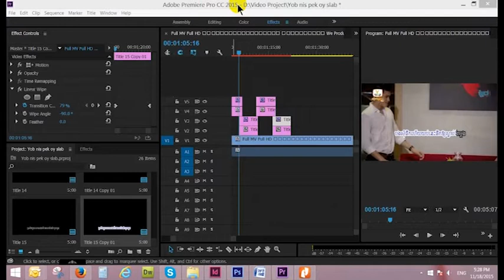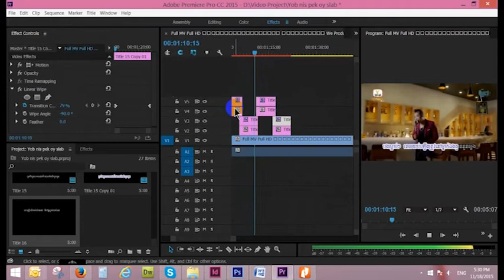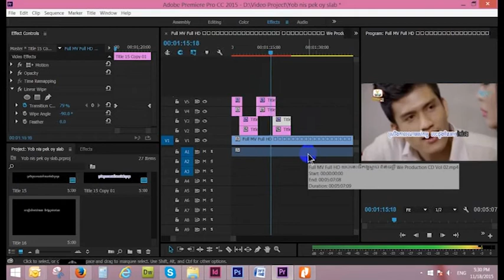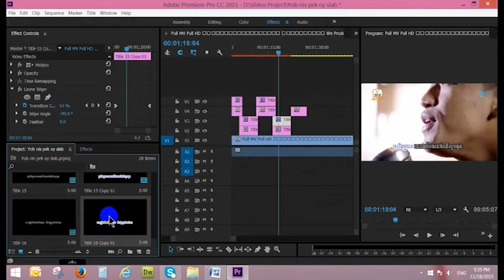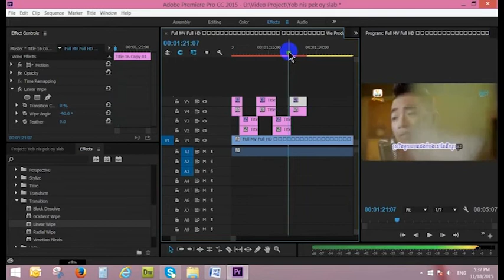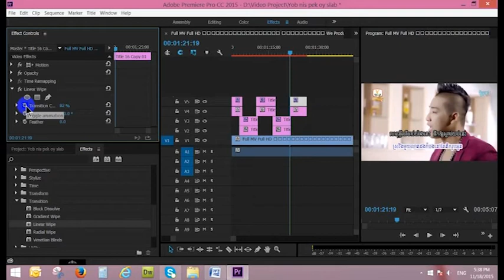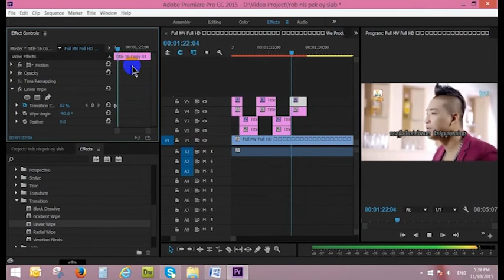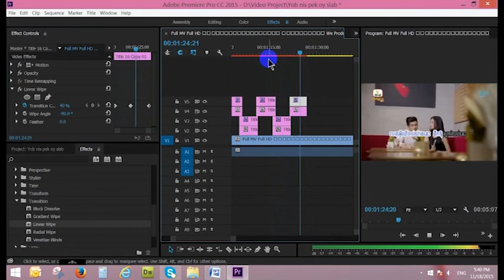Make Karaoke with adobe premier pro cc 2015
How to Make Karaoke